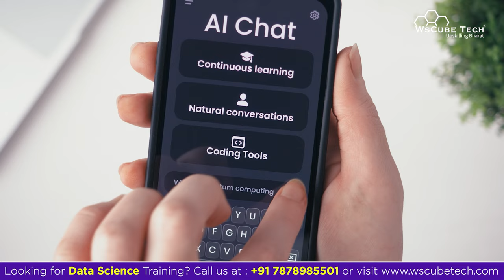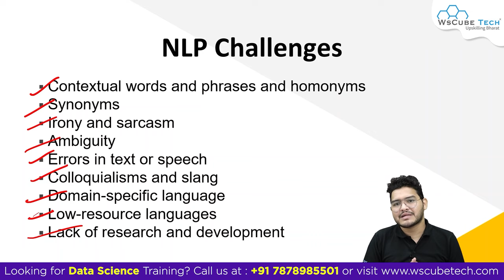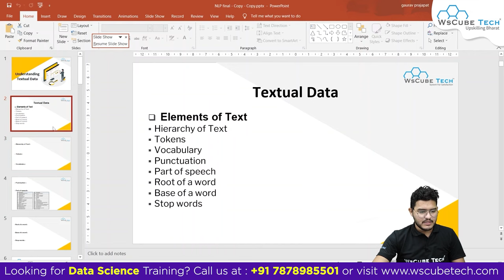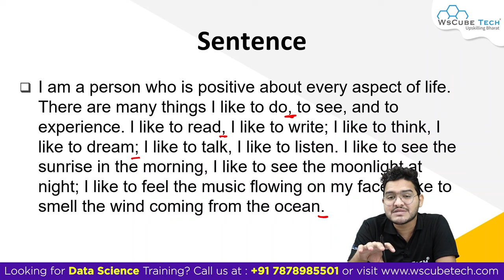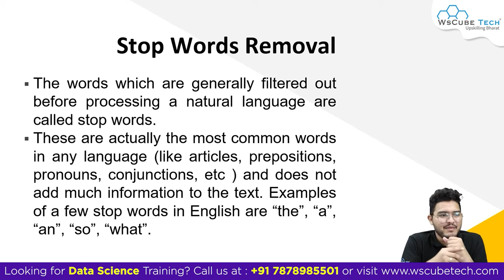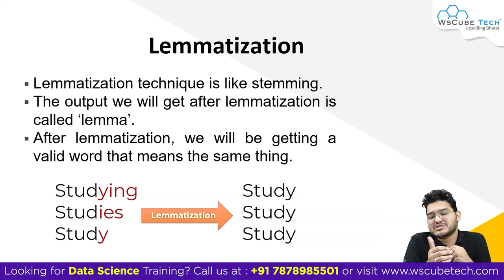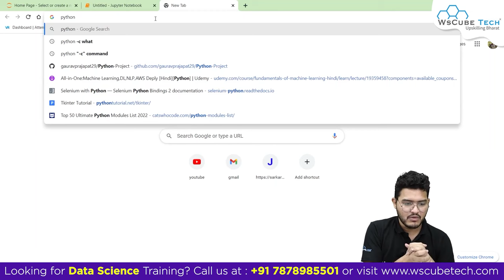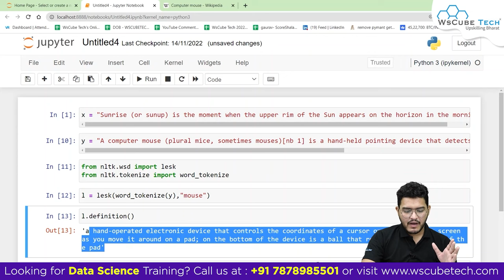Natural Language Processing (NLP) Full Course | Learn NLP in Deep Learning Tutorial 2024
Natural Language Processing (NLP) Full Course | Learn NLP in Deep Learning Tutorial

WsCube Tech stands out as a leading EdTech platform, offering comprehensive education in Python, Machine Learning, and various Data Science skills. Our approach involves both online and classroom training, featuring hands-on projects delivered practically by seasoned industry experts.

Timestamps:
00:00:00 - NLP Course Introduction
00:01:53 - What is Natural Language Processing?
00:21:30 - What is the NLP Pipeline?
00:33:23 - How can we understand Textual Data?
00:46:33 - What are Text Pre-processing Techniques?
00:54:23 - What is Tokenization?
01:05:10 - What is Stop Words Removal?
01:17:01 - What are Stemming & Lemmatization?
01:26:23 - What is n-gram?
01:41:35 - How does Count Vectorizer work?"
01:51:17 - What is Word Sense Disambiguation?